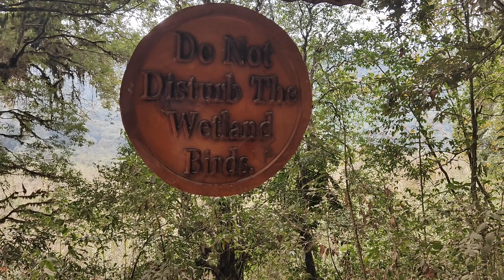ভোরে ঘুম থেকে উঠেই স্বয়ং বিরাজমান কাঞ্চনজঞ্ঘা🤩😍❤️।। side scene of pelling 🤩❤️